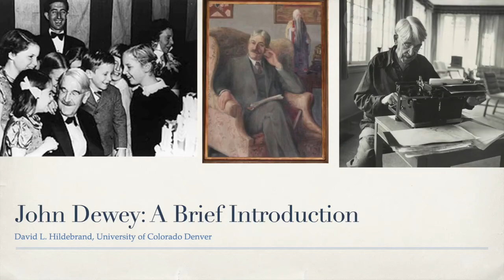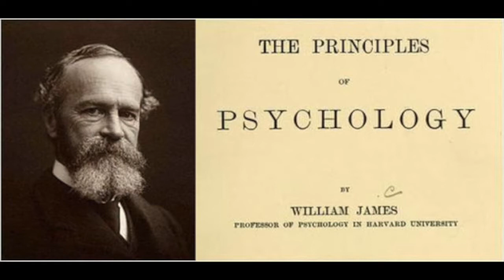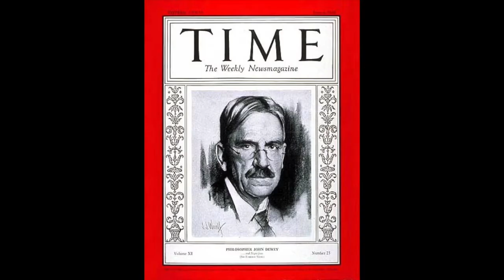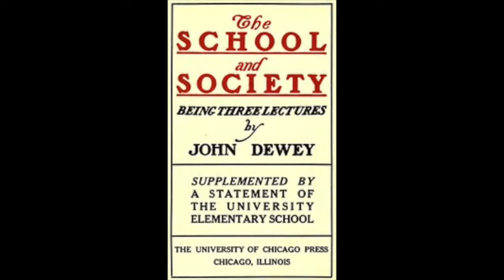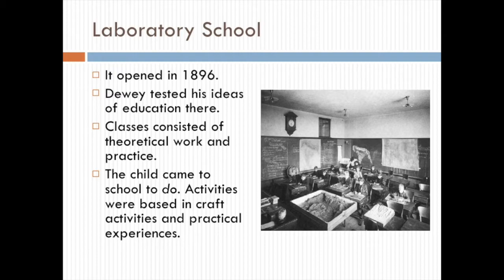Brief Introduction to philosopher John Dewey (1859-1952)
A brief introduction to philosopher-educator John Dewey; lecture by Dr. David Hildebrand, University of Colorado Denver.